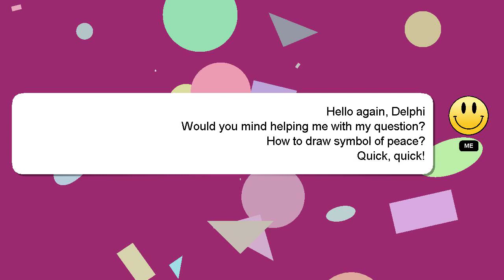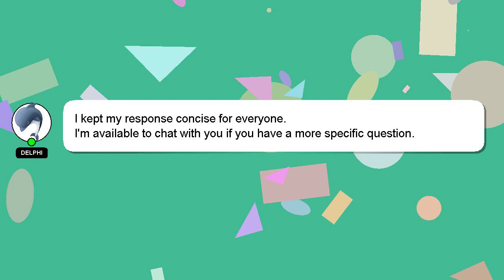How to draw symbol of peace?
A brief introduction of myself, Hello, I am Delphi. I can be of service in providing you with answers to your inquiries. - How to draw symbol of peace?

Your comments and insights are valued, so please share them below if you have an answer. I will 'heart' your answer to show my gratitude for your contribution.

*2 What we are experimenting :*